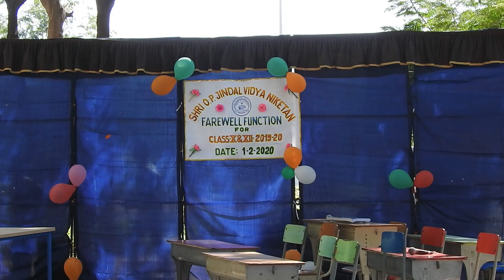Farewell Class X & XII, SHRI O. P. JINDAL VIDYA NIKETAN, SAMAGHOGHA-MUNDRA